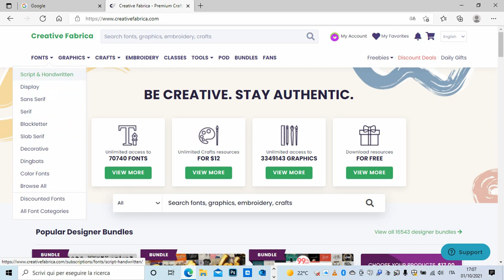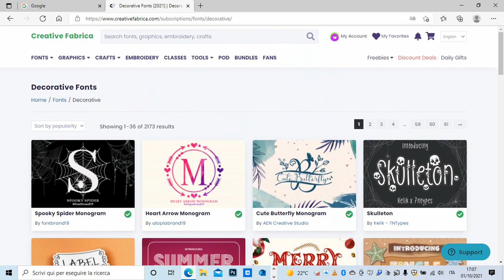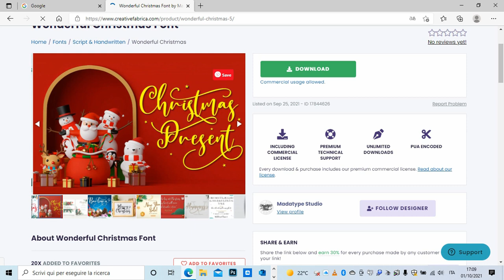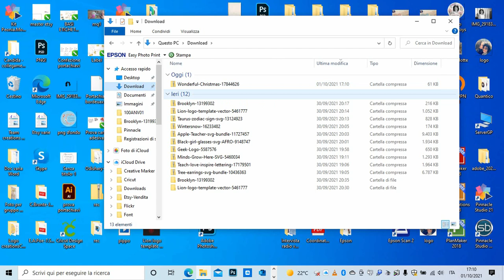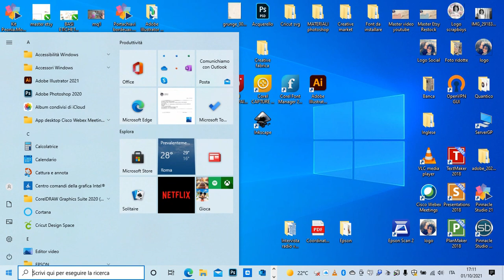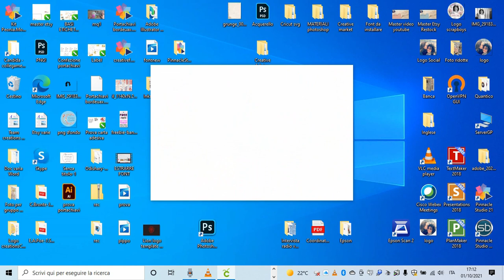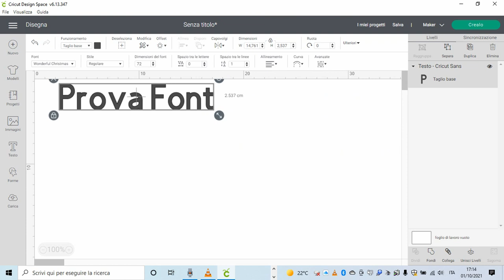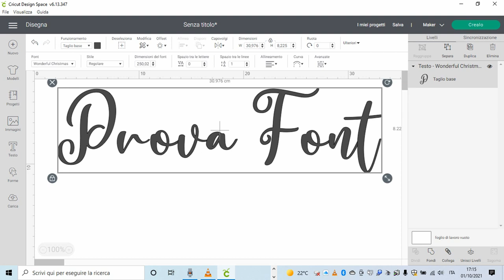Come scaricare un font da Creative Fabrica ed installarlo su PC e Cricut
Operazione semplicissima e veloce che ti permetterà di scaricare tantissimi font se approfitti dell'opportunità della mia collaborazione con Creative Fabrica. Entra nel sito con il link che trovi subito sotto e potrai abbonarti per un mese al costo di 1 dollaro. Potrai scaricare qualsiasi risorsa digitale compresa di licenza. Non perdere questa splendida opportunità.

💛💛💛 Prodotti da me preferiti ed utilizzati per realizzare i miei progetti: